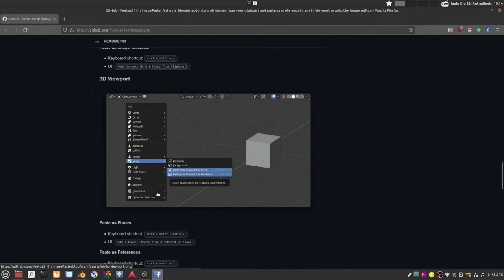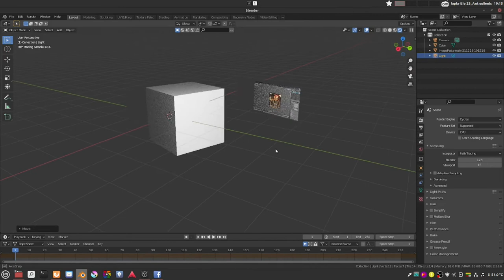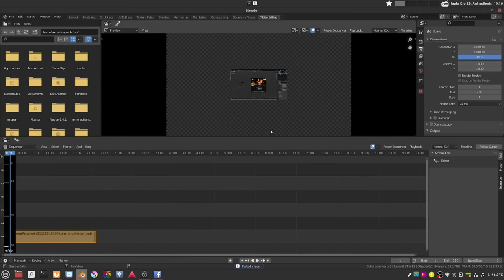Blender ImagePaste addonas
Pamoką parengė Aivaras Požaitis